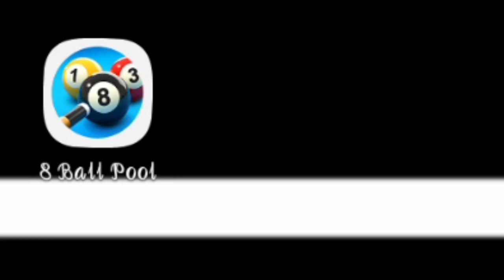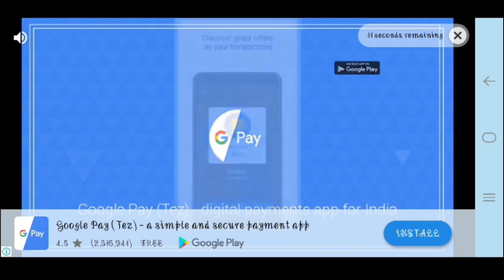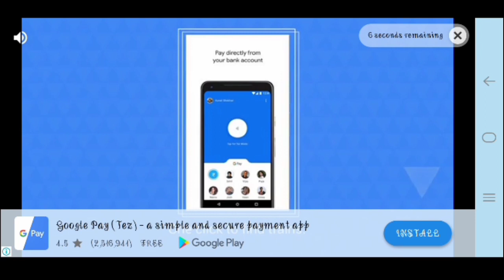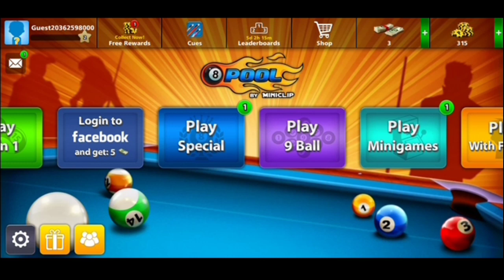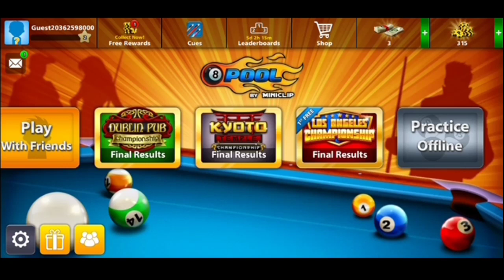How to play 8 Ball pool Game in Telugu, 8ball pool Game,SR Telugu Gamers,New Board Games,Play store